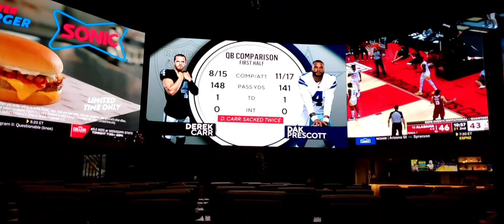COMMUNICATION BREAKDOWNS! - CASINO CRAP!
SATURN LIZARDS 🪐